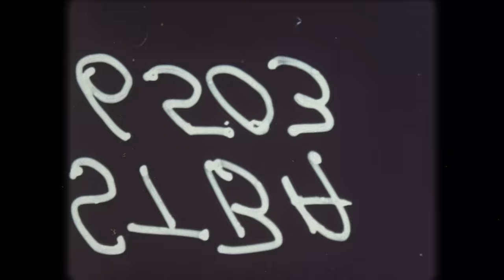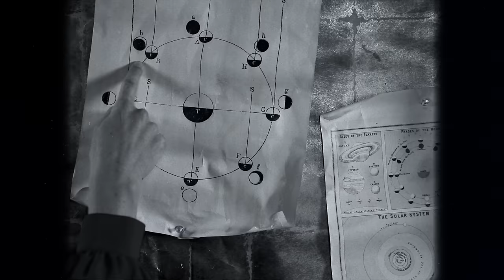Spaceface - Piña Collider (Official Video)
Music & lyrics by: Spaceface & Jarod Evans
Produced by: Jarod Evans & Spaceface

Lyrics:

Every day!
Gamma ray
Light it up like Diwali
If you don’t know what to say
Take a drink and fade away

Break away!
From the chain
If you’re feelin kinda strange
Make a new reality
Turn it up and don’t decay

If you wanna play the game
Take a moment to relate
To the force of gravity

Boomerang!
All the way
Bring it back from where ya came
Round and round you stir and sway
Hold your breath, bombs away!

Shake it up at super sonic
Squeeze it till it’s subatomic
Mix it up you know you wanna
Make yourself a Piña Collider
Piña Collider

Piña Collider

Elevate!
By the way
Can you feel the energy
Rising up in frequency
Dial it in and ride the wave

Rid your mind of yesterday
All along you had the key
To a cosmic recipe!

Piña Collider

Piña Collider

Beneath the borders of Switzerland and France
Particles fly and waves collide, you can have the chance
To come and see, taste what’s inside
That which can only exist between the phases
You’ll de-materialize before you can realize
The difference between
“What is matter?” and “What matters?”
That there’s beauty in ambiguity
And that’s what we call
The Piña Collider